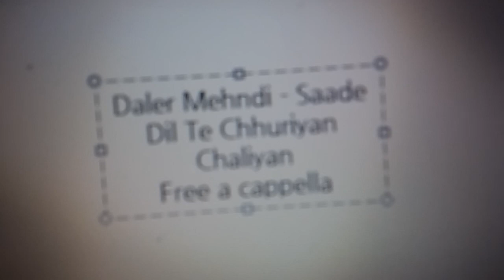Daler Mehndi - Saade Dil Te Chhuriyan Chaliyan Free a cappella フリーアカペラ